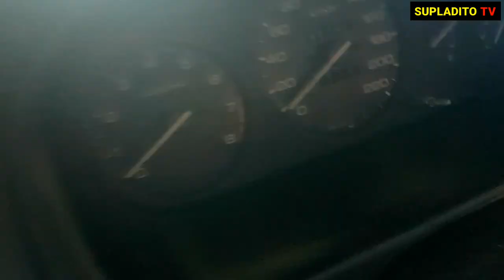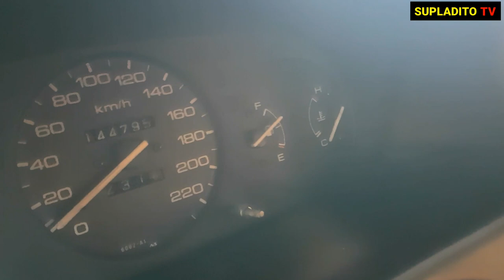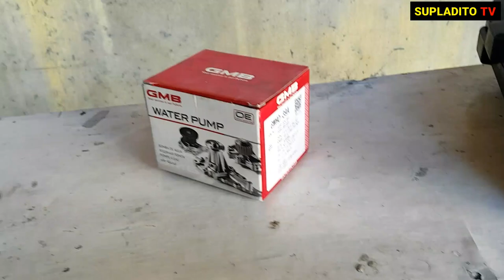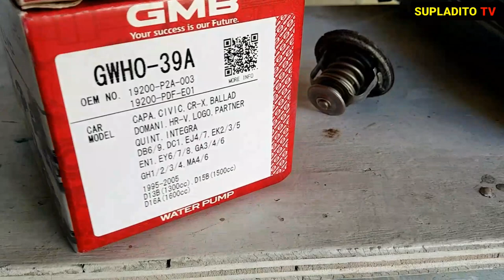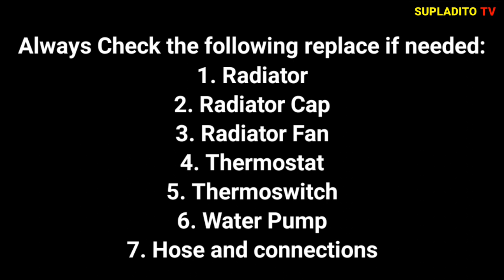Honda CIVIC: Overheat, what to check, what to do, how to avoid?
engine overheating is one of the problem we dont want to encounter

we can avoid this thing to happen if we know our cooling system, if we know what parts to check and we know what to do to avoid this from happening

thank yoh

- supladito tv